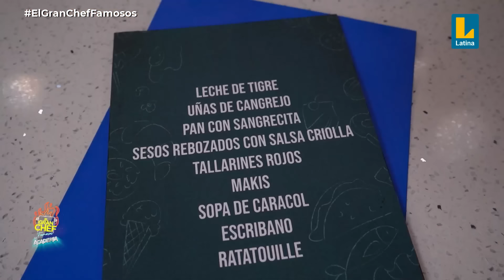Alumnos preparan un rico 'Lomo saltado' | El Gran Chef Famosos